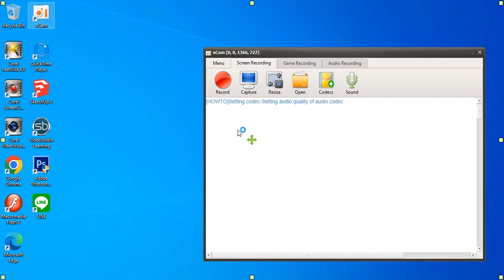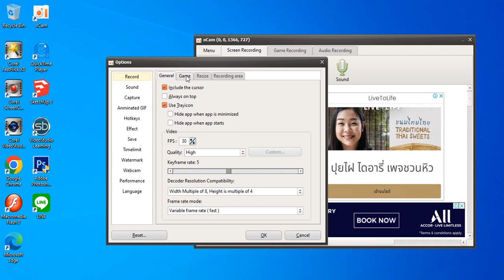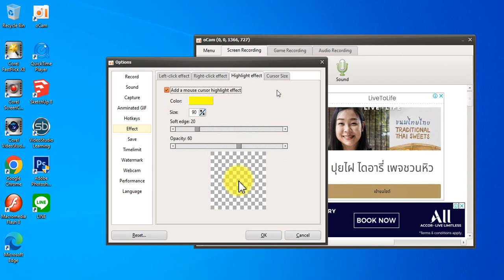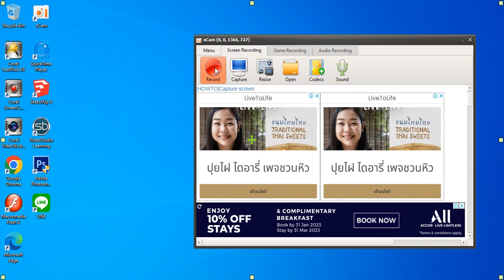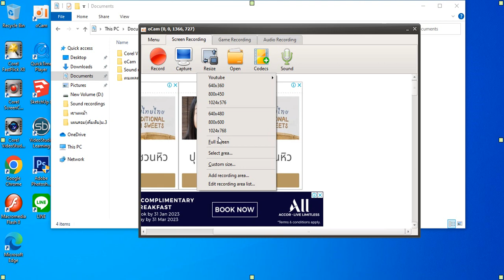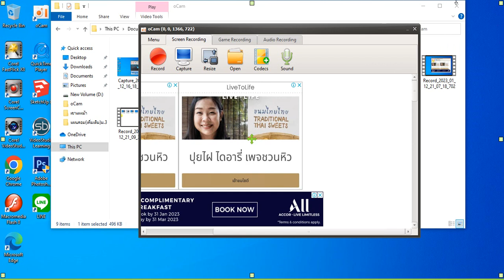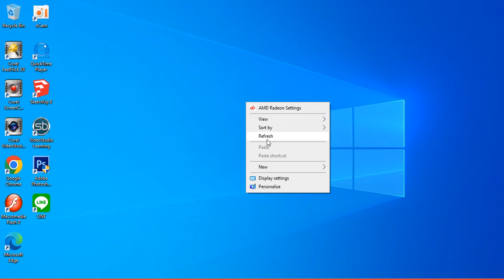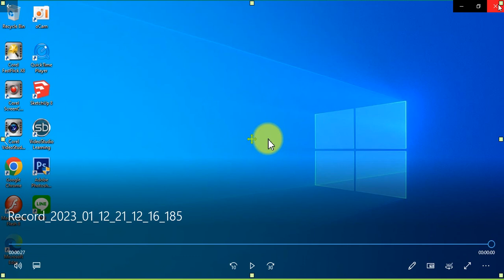แนะนำโปรแกรมอัดVDOหน้าจอคอมพิวเตอร์ โปรแกรมoCam (ฟรี)